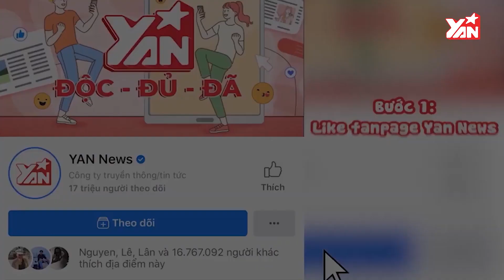Vũ Thảo My "bóc phốt" Phương Ly | Hỏi Nhanh Đáp Nhanh | Bản Tin Giải Trí Showbiz Việt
Hãy theo dõi Yan trên:
✔️Youtube Yan News :